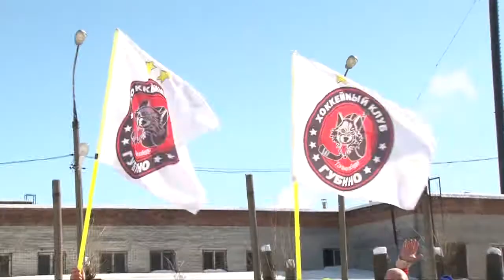Кубок главы района по хоккею с шайбой. Кто победил?